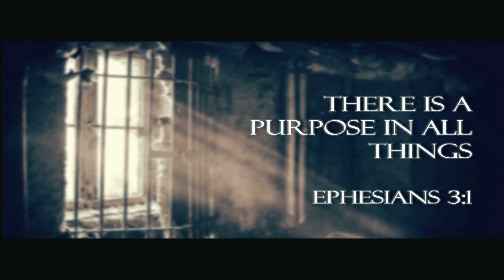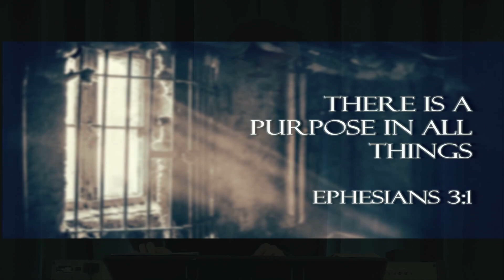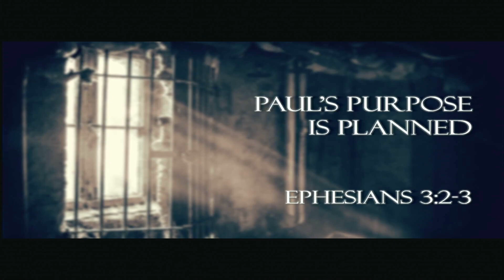03-05-2023 (Ephesians 3:1-6) The Prisoner's Purpose Part I - Pastor Jeff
Sunday Service for Fayette Baptist Church. Sermon Title: The Prisoner's Purpose (Ephesians 3:1-6)